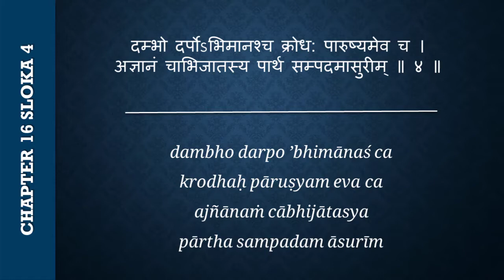#534 Bhagavad-gita Chapter 16,Śloka 4-Kartikeya das